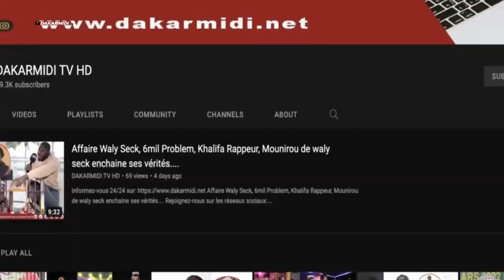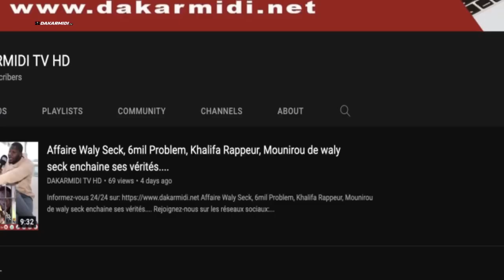Bougane Gueye Dani vole au secours de Pape Djibril Fall "and na ak mom cii limou…"